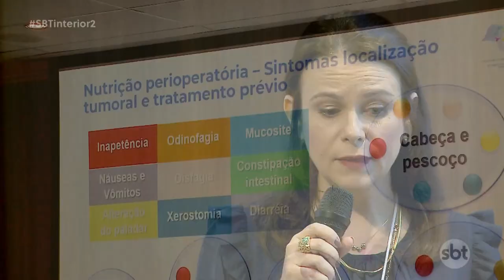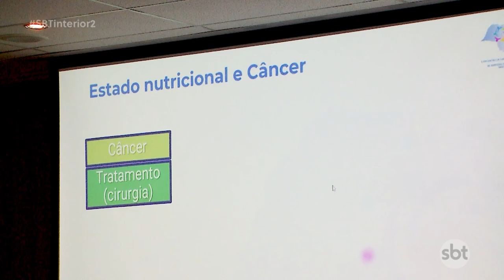Congresso em Rio Preto estuda novos tratamentos para o câncer